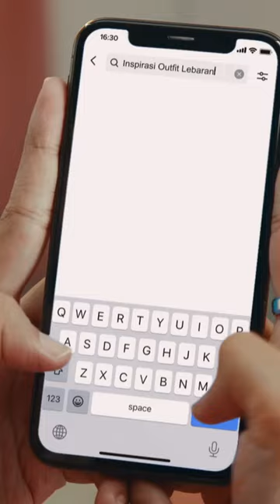Ada Bapak Bertanya Pada Anaknya ( @TikTokIndonesiaOfficial )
Yuk Cek SerunyaBareng Di TikTok dan Dapatkan Inspirasi Demi Rayakan Keseruan Bareng Keluarga dan Sahabat Kamu